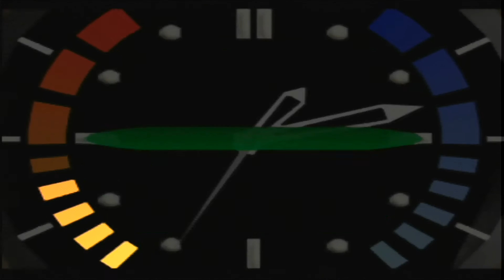GoldenEye 007 (N64) Runway Secret Agent Difficulty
Mission 1 part iii Arkangelsk Runway